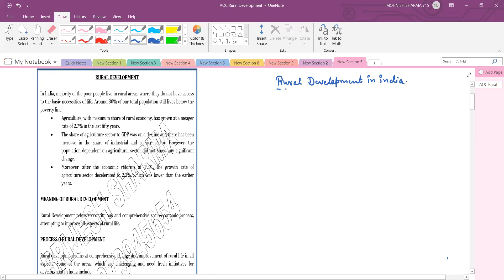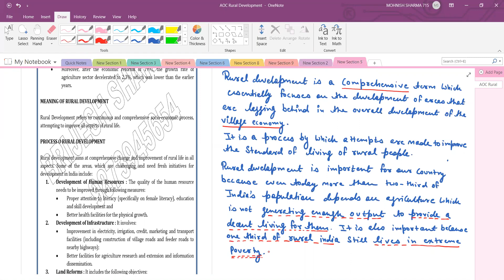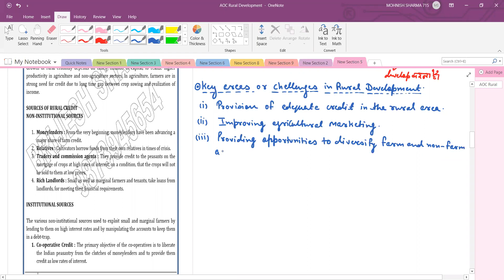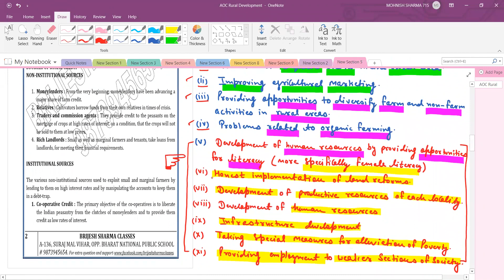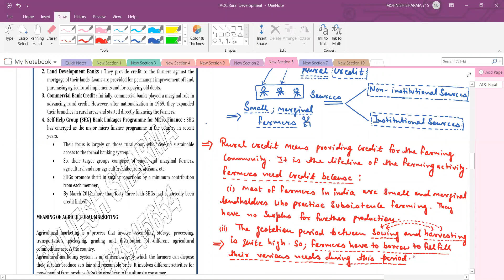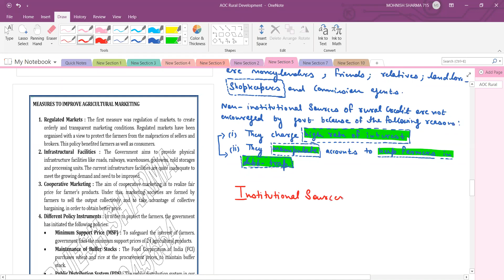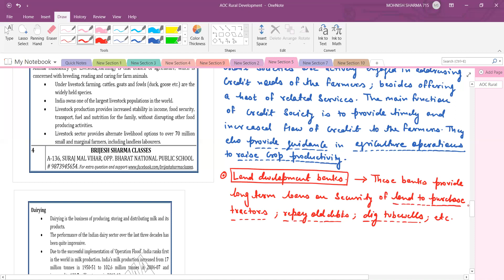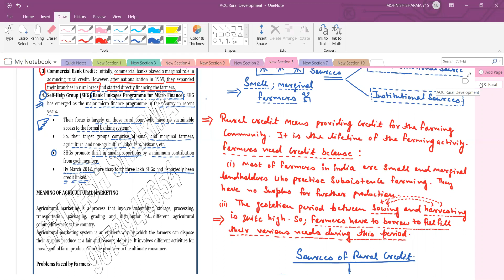RURAL DEVELOPMENT PART 1 INDIAN ECONOMY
Download Official app from play store in the name "BSC" Register yourself as "STUDENT" to Study under my direct guidance :)
Rural development part 1 class xii Indian Economy more than 50 % completion of chapter